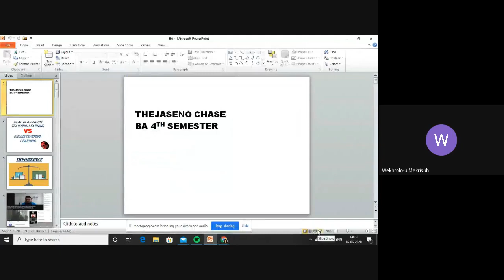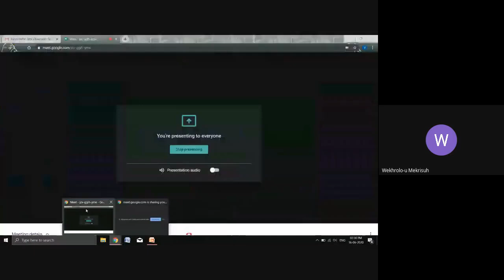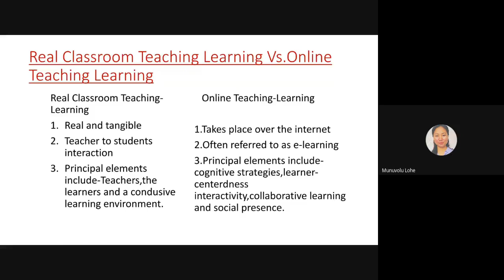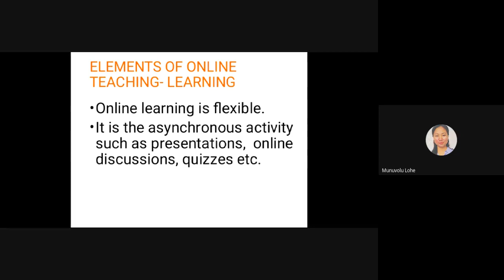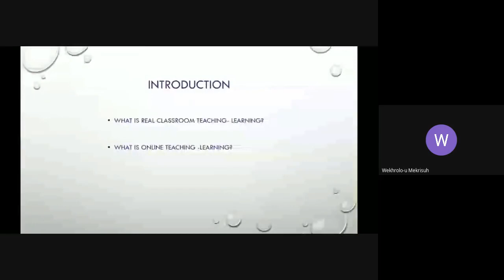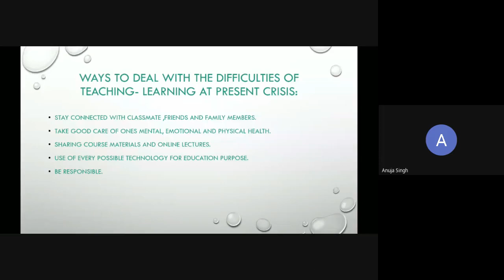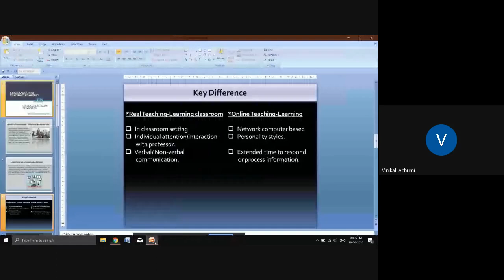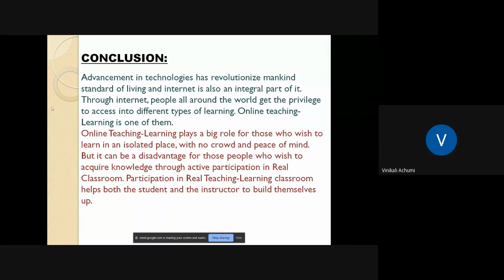Real Classroom Teaching-Learning versus Online Teaching-Learning | DOT Talks Student Webinar Series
The outbreak of COVID-19 pandemic has immensely affected the normal lives of the people at different levels across the world. This disruption caused by the pandemic has resulted in the political instability, economic collapse, recession of religious activities and imperilment of social lives of the people.

Education, being one of the dominant field of influence is adversely affected as educational institutions across the world were forced to shut down whereby learners and educators at different levels of education had to shift from face to face to the online mode of Teaching-Learning. This shifts in the mode of Teaching-Learning has led to many difficulties and challenges as one had to adapt to the new changes of the ‘online system of learning’ despite the infrastructural constraints and inadequate technological know-how especially among the economically needy and technologically inexperienced sections of society.

Hence, the goal of this webinar will mainly focus on the comparative study of the elements and factors that is involve between the Real Classroom Teaching -Learning and Online Teaching-Learning. Further ,to examine the advantages and disadvantages of Real Classroom Teaching-Learning and Online Teaching -Learning. And above all, point out the ways and means to effectively deal with the difficulties and challenges in the process of Teaching-Learning during this pandemic.

Moderator: Ms. Wekhrolo- u Mekrisuh (B.A 6th Sem)

Presenters:
1. Kuku Lohe B.A 6th Sem
2. Bokivi Achumi B.A 6th Sem
3. Thejasenuo Chase B.A 4th
4. Vipeni Chishi B.A 4th Sem
5. Anuja Singh B.A 2nd Sem
6. Bendangmenla B.A 2nd Sem